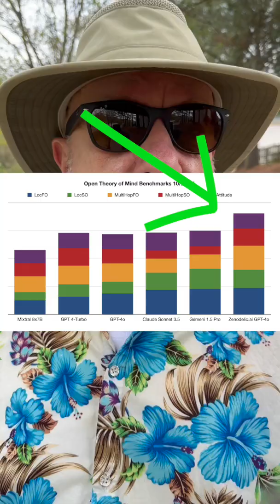Artificial Emotional Intelligence for AI Is Now Open Sourced